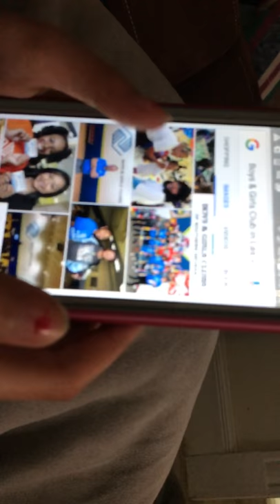We still in bed